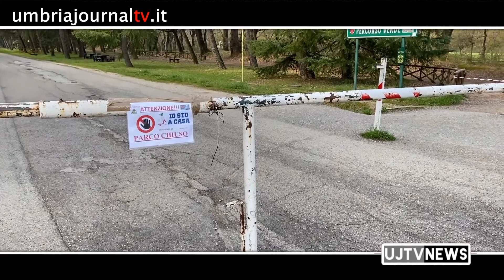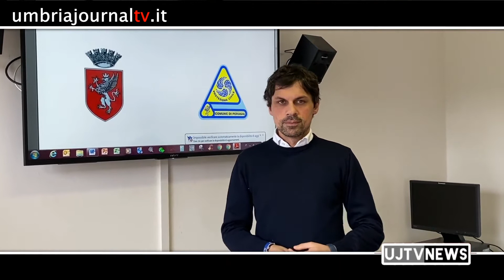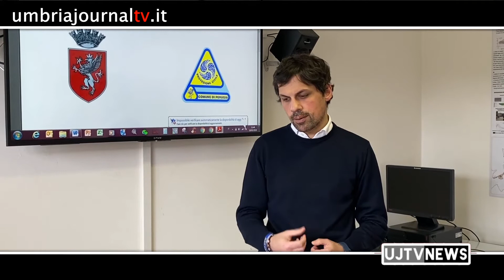Tg flash dell'Umbria di Ujtv News del 18 marzo 2020